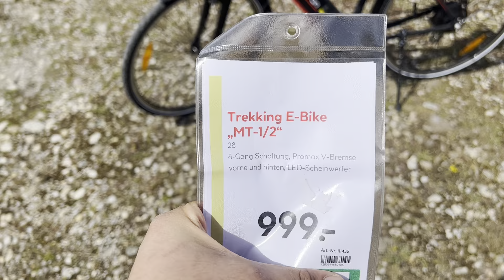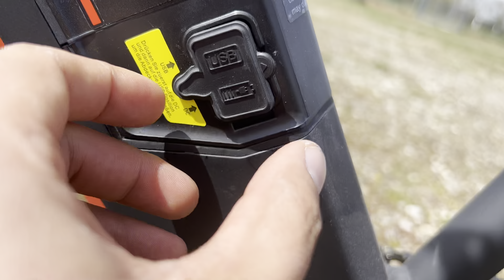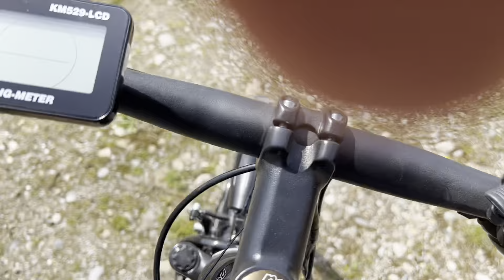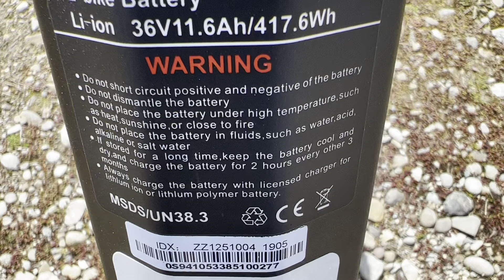Maxtron E-Bike MT-1 für unter 1000€ | Test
Test des E-Bike vom Baumarkt für unter 1000€
Preisleistung Top !